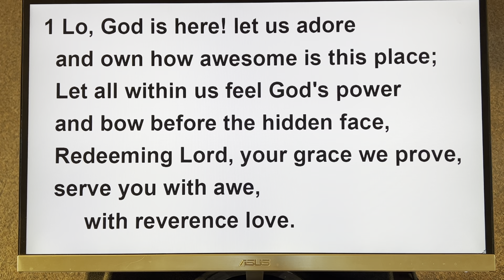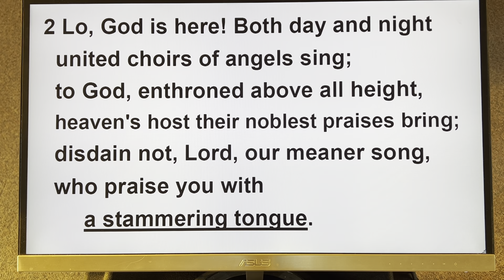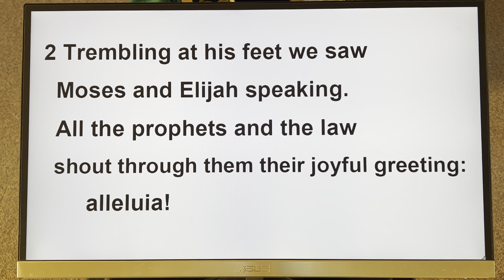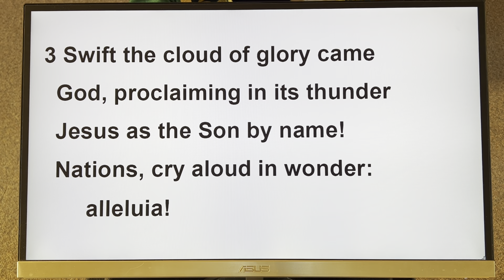February 11, 2024